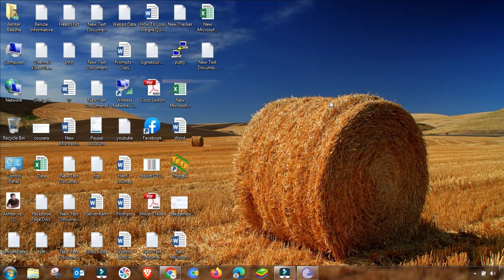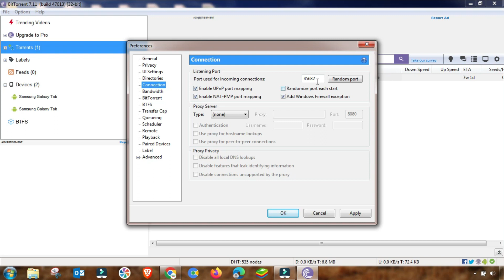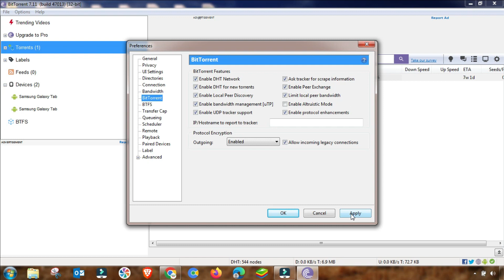Fix uTorrent “Connecting to Peers” Problem - Not Downloading - Queued Issue Fixed 2024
~ Chapters:
0:00 Introduction
0:30 Bandwidth
0:53 Connection
0:55 Re-download
1:200 Conclusion
Topic Coverd : utorrent,connecting to peers,how to fix utorrent connecting to peers problem,utorrent connecting to peers problem fix,utorrent connecting to peers,how to,fix utorrent connecting to peers 3.4.9,fix connecting to peers,utorrent finding peers fix,connecting to peers fix,fix connecting to peers 3.4.9,utorrent download stuck,2023
I Will Try To Give All Technology Information In Details.